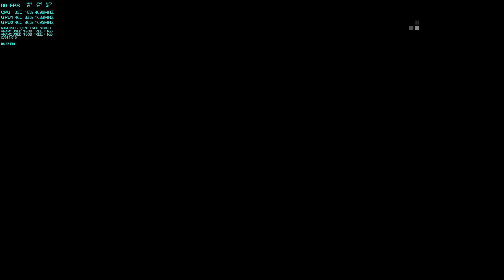Metal Gear Solid V Retaliate for you Devilwolf-900 133K